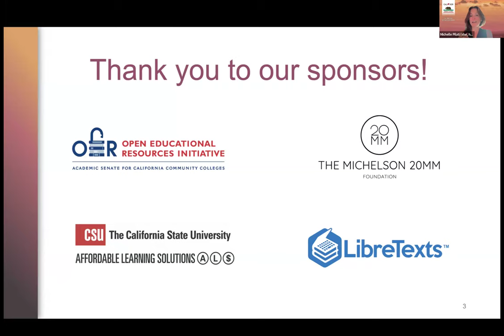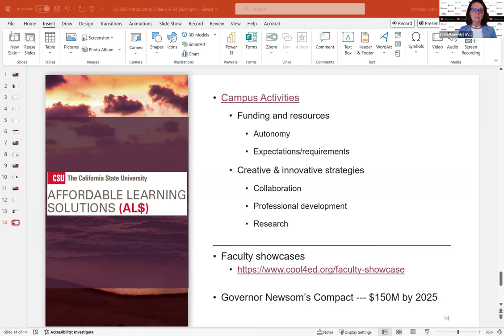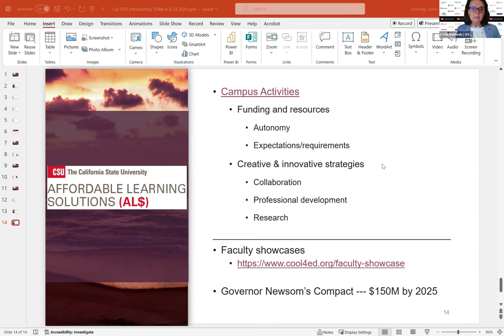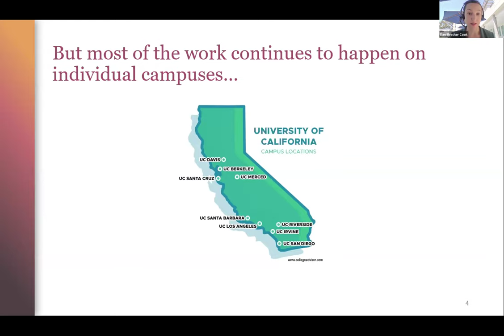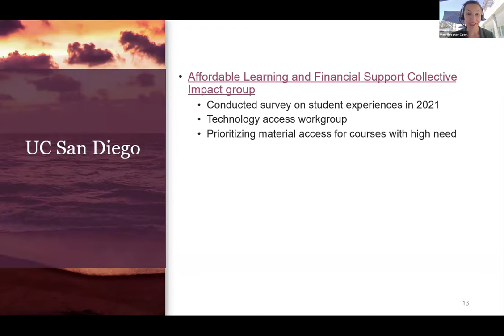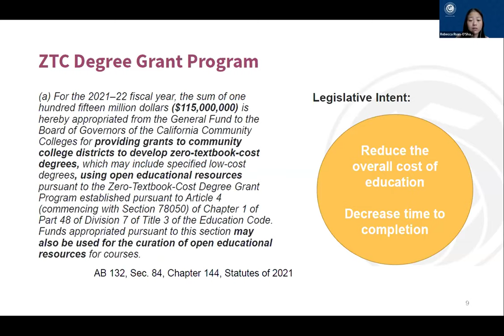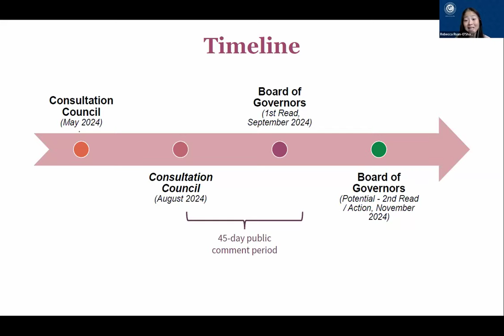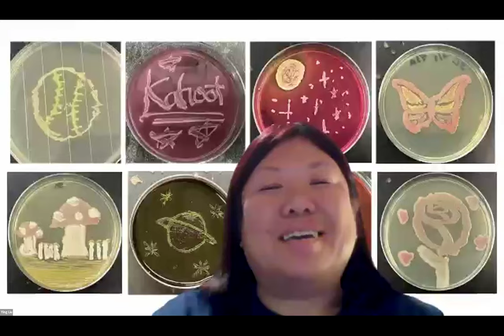Cal OER 2024 | California Higher Education System Updates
California Higher Education System Updates

Representatives from California's three segments of public higher education, the California Community Colleges, the California State University, and the University of California, will provide updates on their systems' OER, zero-textbook-cost, and textbook affordability efforts. Legislation and state goals will be addressed, as appropriate. Time will be allotted for questions and answers.